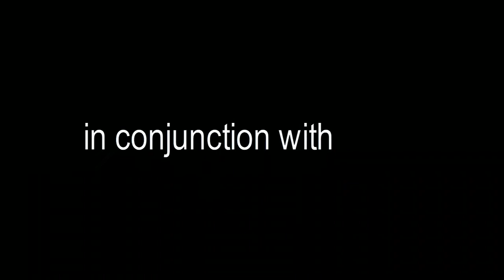Midwest's Finest: Darrion performs Bears n Rehab at the Midwest Concert in Goshen, Indiana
Midwest's Finest showed love to Brandon Harvey of HSE Management and Promotion Company and RC grip for putting on a fantastic show. Artistes from far away as Chicago and closer to home here in Elkhart made Goshen Theater the prime destination for fun and great music. Artiste in attendance include: Brown aka Yung B, Tyrece franklin, Sir Tank from Fort Wayne, TKCS and Darrion from Chicago, IL, they opened up for Diggy Simmons and Wale to mention but few. A funny rap battle moment ensued and soon after the crowd was back to partying again.